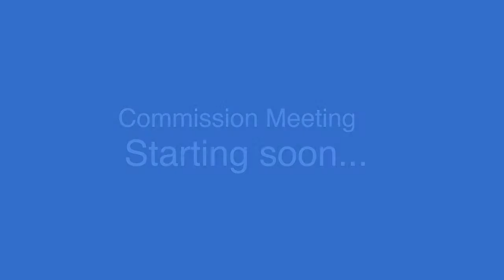Commission Meeting (1-19-23)